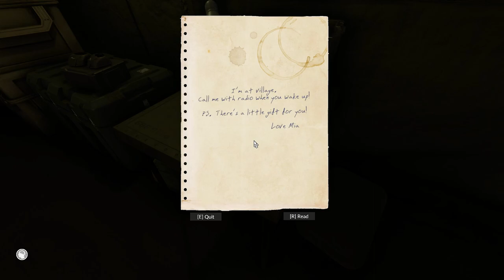LANÇAMENTO - INCRÍVEL JOGO DE SOBREVIVÊNCIA NA AMAZÔNIA - GREEN HELL PT-BR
GREEN HELL é um Simulador de Sobrevivência de Mundo Aberto situado na inigualável e inexplorada Amazônia.

Você está sozinho na selva sem comida ou equipamentos, tentando sobreviver e buscando uma maneira de escapar. À beira da morte, o jogador é colocado em uma jornada de resistência já que os efeitos do isolamento afetam fortemente não só o corpo, mas também a mente. Por quanto tempo você conseguirá sobreviver aos perigos do desconhecido?

Nesta jornada, você não receberá nenhuma ajuda do mundo exterior. Equipado apenas com suas próprias mãos, você deverá aprender técnicas reais de sobrevivência para construir abrigos, fazer ferramentas e construir armas para caçar e se defender. Constantemente ameaçado pela selva, você lutará tanto contra animais selvagens quanto doenças tropicais. Os jogadores também enfrentarão armadilhas elaboradas por suas próprias mentes e medos que se arrastam pela escuridão da selva sem fim.